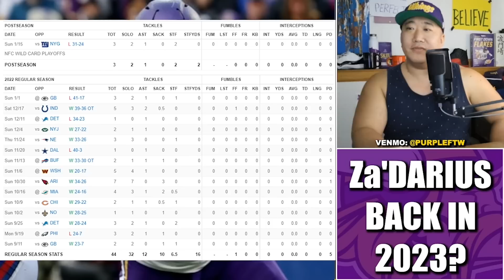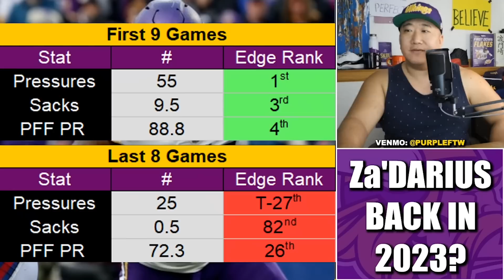Will the Minnesota Vikings Bring Back Za'Darius Smith?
Should the Minnesota Vikings bring back veteran edge rusher Za'Darius Smith in 2023?